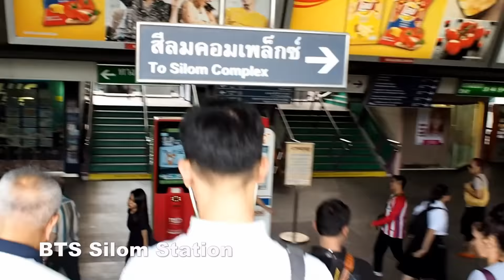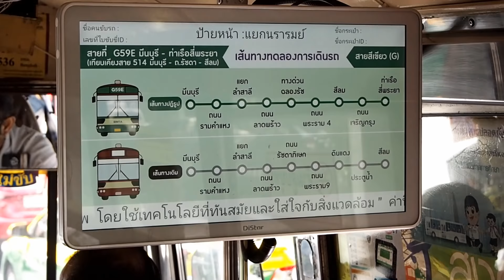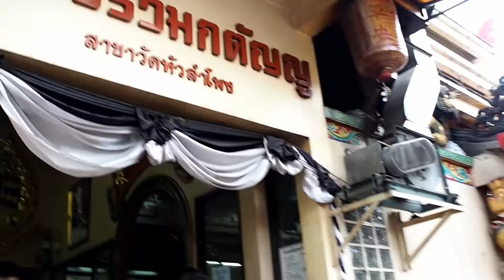Vlog ไหว้วัดแขกสีลม, กินกะเพราหมูกรอบถูกและอร่อย, เห่อของขวัญวันเกิดย้อนหลัง | NutTy TLB